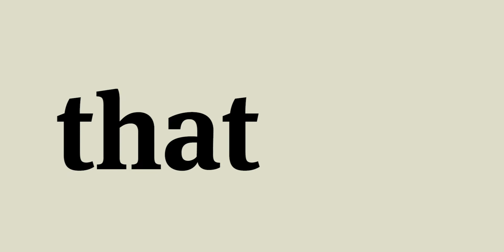Chef Neal Fraser on Modern Food Media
Los Angeles’ very own, Chef Neal Fraser, has been working in kitchens since his early 20s. Today, Fraser and business partner/wife Amy Knoll Fraser, are behind Redbird and Vibiana.

Though cooking started as a trade for Neal to provide for his family, it has become an opportunity to enact meaningful change in his own community. The Frasers believe in the value of just showing up and doing the work in your community to be a good bastion of society. They volunteer their time and resources to work with groups like LA Family Housing to advance their mission of offering services to our unhoused neighbors in Los Angeles.

Neal joins the Life & Thyme Brigade, our growing network of industry professionals who we look to for guidance in building a better future for our food systems. We invite you to join us on this mission to create a more equitable and informed future by becoming a Life & Thyme member at the link in our bio. We can’t do this without you.